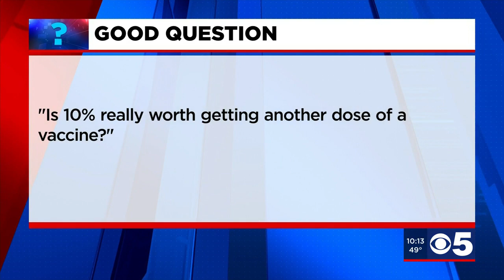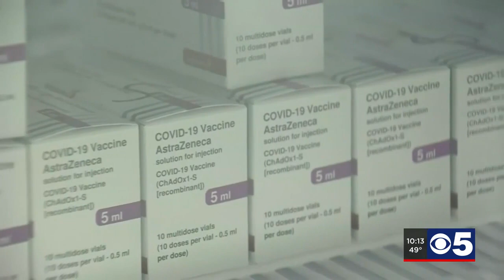GOOD QUESTION: Can you get COVID between vaccine doses?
Now that many people are getting their shots, a lot of you are asking, "Can I still get COVID in between by first and second dose?" That's tonight's Good Question.